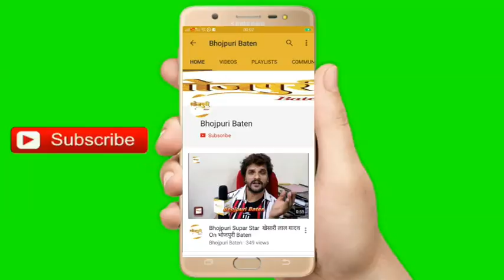Khesari Lal Yadav ने अभिनेता Sanjay Yadav की म्‍यूजिक कंपनी S4U का Mumbai में किया उद्घाटन